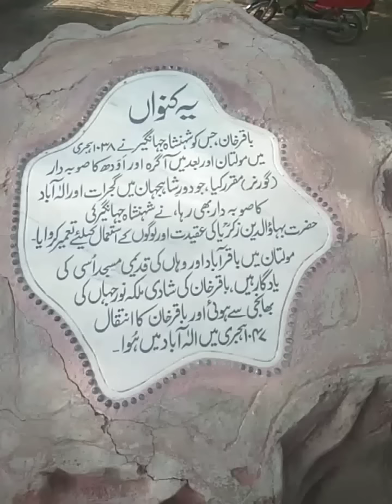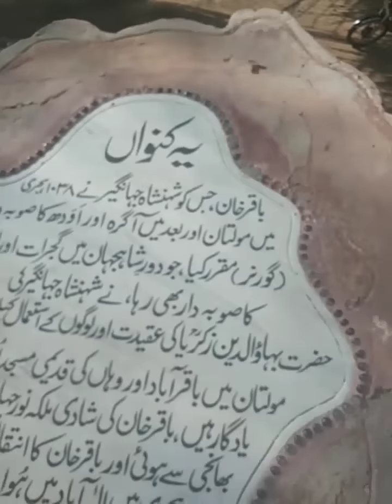Short Clip@kitchenkanwalkaVlog 3